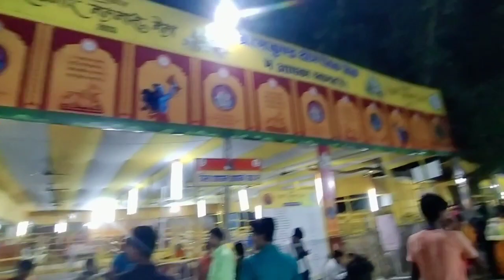Night view of Rajgir Mela 😯 || राजगीर मलमास मेला 2023